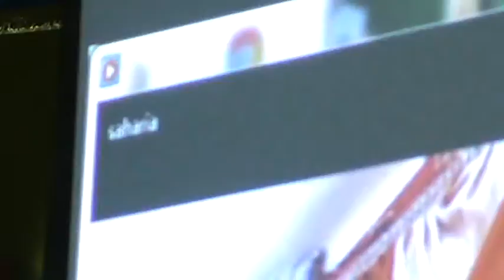Noted writer, novelist and poet Dr. Rita Chowdhury at Dibrugarh Book Fair on 11-11-11, part-7